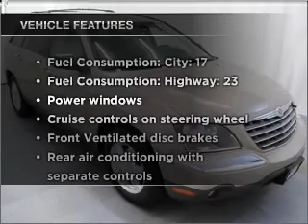2004 Chrysler Pacifica - Burnsville MN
Year: 2004
Make: Chrysler
Model: Pacifica
Trim: BASE
Engine: 3.5 liter 6 cylinder 24 valve
Transmission: 4-Speed Automatic
Color: Beige
Mileage: 73134
Address:
1408 W Hwy 13